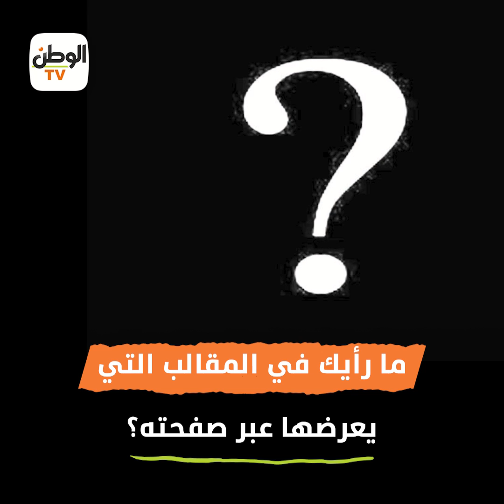هتموت من الضحك.. مزاجنجي بيعمل مقالب في الناس في الشارع وبيجروا منه